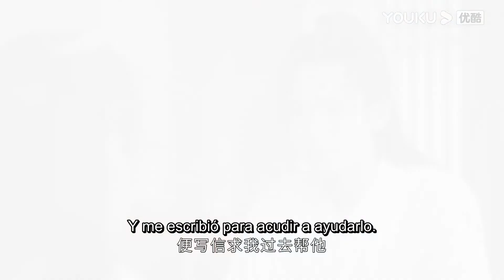Por fin Ah Xu dice a Lao Wen sobre el establencimiento de Tianchuang | Palabra de Honor | YOUKU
[Palabra de Honor]Zhou Zishu, el líder de Tianchuang, en busca de la libertad, abandona la organización a costa de su vida y se encuentra con Wen Ke Xing, el Señor del Valle de Fantasmas, que está empeñado en destruir el mundo. Los dos vagan juntos en el caos del mundo de las artes marciales y al final se convierten en la salvación y la luz mutuamente. Una conspiración, dos confidentes, cinco piezas del tesoro, 20 años de rencores y mil años de sueños del mundo de las artes marciales.

★Protagonistas: Zhang Zhehan / Gong Jun / Zhou Ye / Ma Wenyuan / Sun Xilun / Chen Zihan / Kou Zhenhai / Hei Zi / Li Daikun / Huang Youming / Guo Jiahao / Wei Zheming / Shen Baoping / Zhang Shuangli / Xu Shaoqiang / Liang Jiaren / Wang Dong / Jin Le